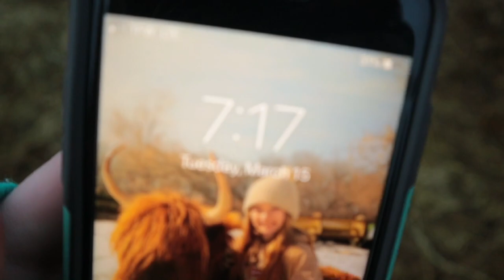Loading bulls til’ dark *farm vlog*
Time to prepare for babies!